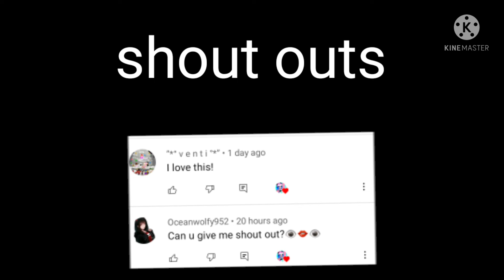mi pa su su su